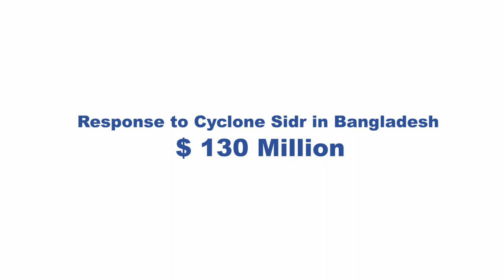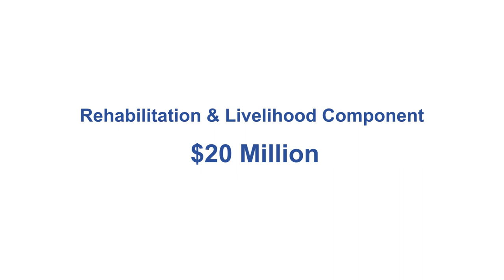Islamic Development Bank (ISDB) School Cum Cyclone Shelter Documentary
Caption: Islamic Development Bank (ISDB) School Cum Cyclone Shelter Documentary
Client: Islamic Development Bank
Agency: Zanala Bangladesh Ltd.
Production House: Color Eye Films
Director: Muhammad Ullah Shoahg
Post Hosue : Post Cercle
Sound: Soundbox